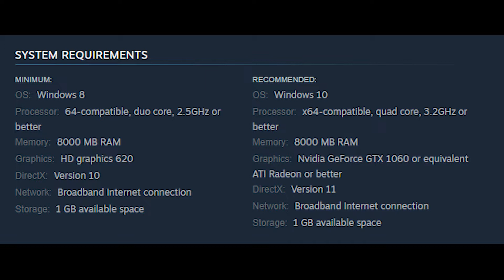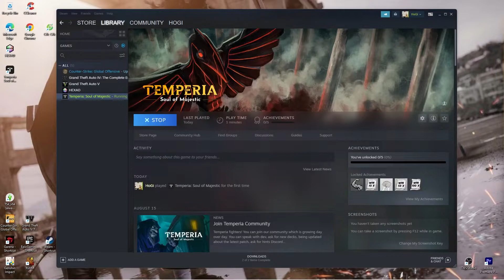Temperia: Soul of Majestic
Temperia: Soul of Majestic is strategic competitive online card game. Quick, strategic and totally open-handed, every match is different from others thanks to the abilities of the creatures, the equipment, the powers and the elemental spaces presented in the board.